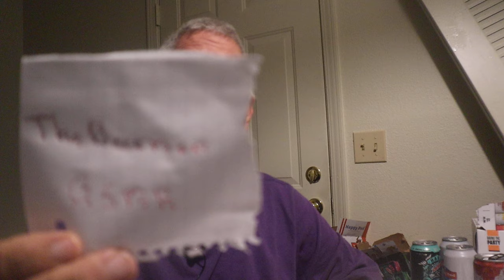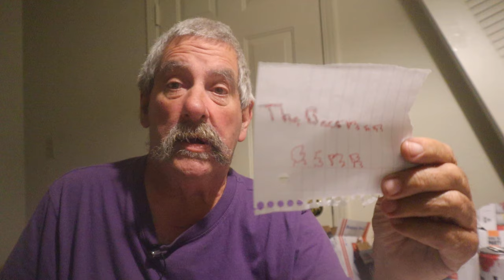Truly Hard Seltzer Raspberry ASMR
Doing A Drinking Video And Letting You Know About My Other ASMR Channel I Have To Check Out The Beerman ASMR

Timothy Birmingham
P.O.Box 1225